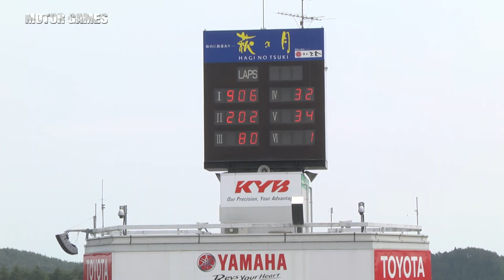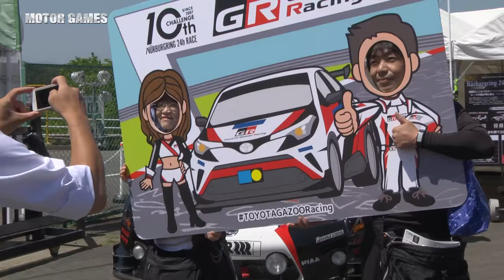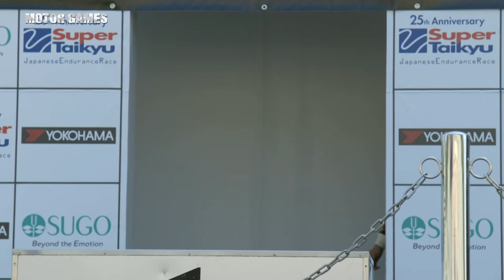[MOTOR GAMES TV] 86/BRZ Race 2016 Rd.3 Sportsland SUGO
J SPORTS [MOTOR GAMES TV]で放映されたTOYOTA GAZOO Racing 86/BRZ Race特集番組です。
今回は2016年5月14日～15日、スポーツランドSUGOで開催した第3戦をレポートします。

[予選TOP5]
1 阪口 良平、2 蒲生 尚弥、3 吉田 広樹、4 トモアキ、5 佐々木 雅弘

[決勝TOP5]
1 佐々木 雅弘、2 蒲生 尚弥、3 阪口 良平、4 久保 凛太郎、5 山田 英二

[ 第3戦 スポーツランドSUGO レポート ]

TOYOTA 86「86 Racing」とSUBARU BRZ「RA Racing」だけで争うワンメイクレース

86/BRZ Raceは、国内Aライセンスがあれば誰でも参加できる。本格FRスポーツカーを操って楽しめる数少ないワンメイクレースだ。
さらに車両はナンバー付きで、いつもは普段使いの愛車として、週末はレーシングカーとして自走でサーキットに乗り付けることもできる。

国内の有名プロレーサーも多数参戦！

現役スーパーGTドライバーの谷口信輝選手、織戸学選手、青木孝行選手やトップカテゴリーで活躍した服部尚貴選手、羽根幸浩選手、山田英二選手など、プロレーサーも多数参加しているのも86/BRZ Raceの魅力。
"今、一番アツいワンメイクレース"として盛り上がりを見せている。2015年度は全国7か所のサーキットで全8戦が開催され、のべ593台、1大会平均74台が参戦した。2016年も全8戦（＋特別戦）で争われる。